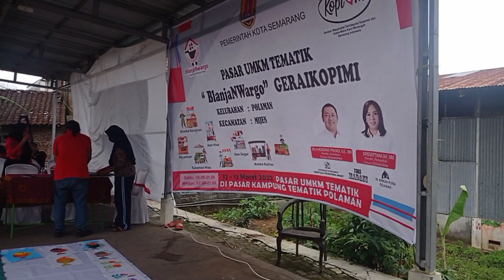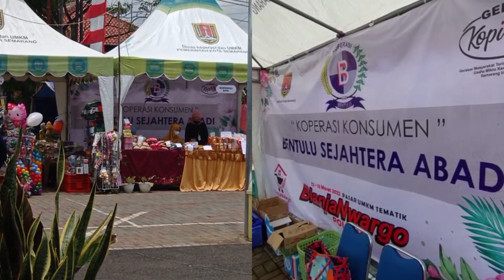Galeri kemeriahan bazar umkn blanjan warga kelurahan polaman mijen semarang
galeri kemeriahan bazar blanjan warga umkn kelurahan polaman mijen semarang